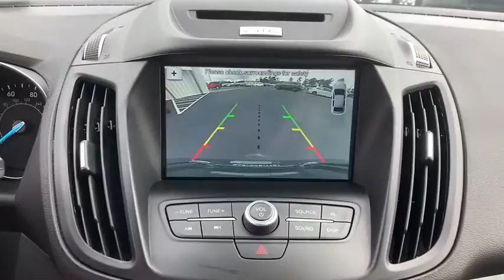2017 Ford Escape North Myrtle Beach, Georgetown, Conway, Myrtle Beach, SC, Shallotte, NC L3157B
Canyon Ridge Metallic Used 2017 Ford Escape available in Myrtle Beach, South Carolina at Myrtle Beach Chrysler Jeep. Servicing the North Myrtle Beach, Georgetown, Conway, SC, Shallotte, NC area.